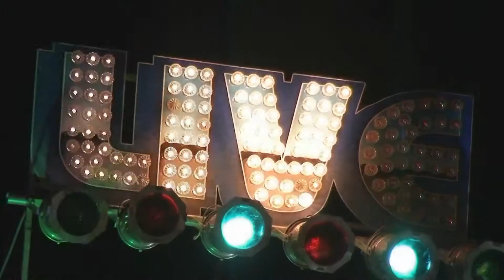Cramignon met Stadsprins Odin D'n Ierste en Herremenieke De Pottemennekes